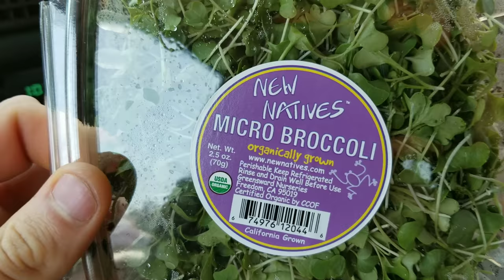FIRETRUCK AND BANANAS!!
Vlog 19
Comment a place you want us to check out ??